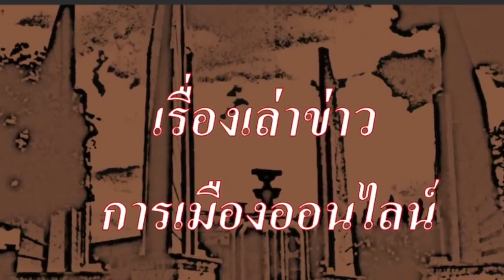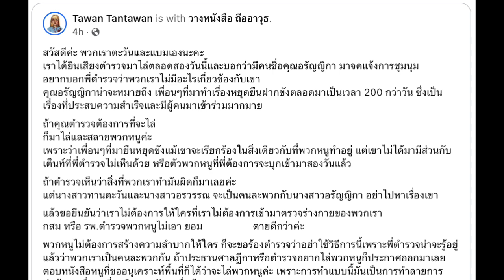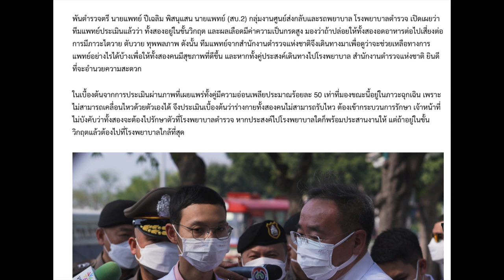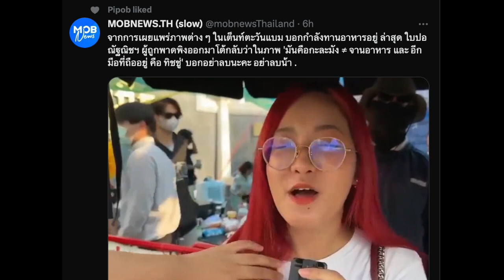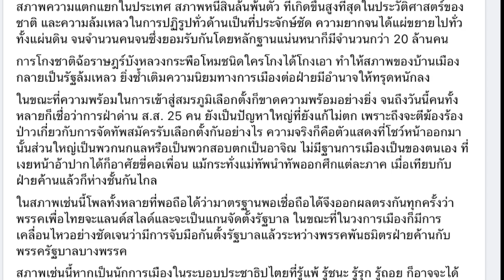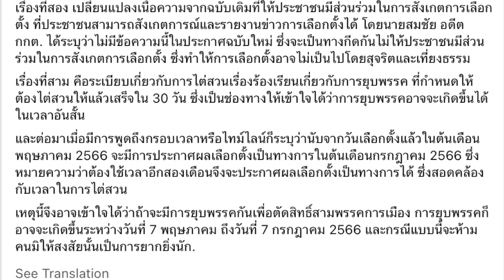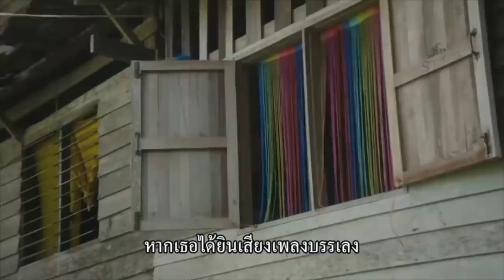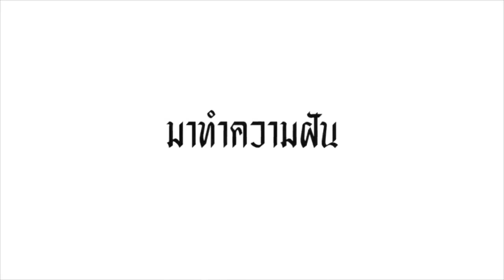คลิปสั้น ปู่แอด (161) 01-03 : "ตะวัน แบม ขอไปปักหลักด้านในศาล แต่กลับถูกฉีดยากันยุงไล่ เมื่อเย็นวาน"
ช่องสำรอง ของ ช่องข่าวที่ถูกบล็อกไม่ให้เข้าถึงในประเทศไทย ขอเสนอ

- ตะวันแบม แถลงการณ์ ล่าสุด  ณ วันที่ 28-02-66
- เรื่องราว ของ กิจกรรมประชาธิปไตย
- แพทย์ รพ.ตำรวจ ย้ำ ตะวัน แบม อาการวิกฤติ เรื่องสลายการชุมนุม เป็นการเข้าใจผิด
- พิธา รุดเข้าเยี่ยม ตะวัน แบม วิงวอน ศาลโปรดเข้าใจ เห็นใจเด็กๆ แต่ในศาลฎีกา ช่วงเย็น กลับมีกรณี ฉีดยากันยุง ซึ่งกระทบต่อสุขภาพของน้องๆที่อดอาหารอยู่

-  เรื่อง "ภายใต้ กติกาโจร และ 250สว.ในสถานการณ์ปัจจุบัน  เหตุที่ คนส่วนใหญ่ เชื่อว่า เพื่อไทย จะจับมือ พลังประชารัฐ ดัน ป้อมเป็นนายกฯ ก็เพราะ เพื่อไทย ไม่ยอมพูด ว่า ไม่ร่วมกับ พลังประชารัฐ"